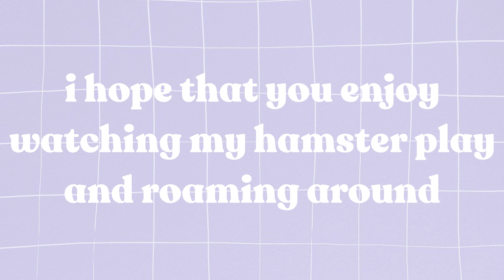🐹 josiahfilms #6 Meet my hamsters!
Hello everyone! So I finally introduce to you my hamster's Bomi, Kyu, Lucky, Oreo and Lyka! I hope that you guys enjoy today's video and I hope that you guys are always safe, always remember that I am here for you to support you okiee? Please make sure to smile always! Wuv u all~ ❤️

 🎶 SONGS